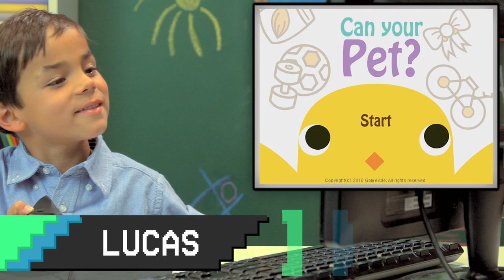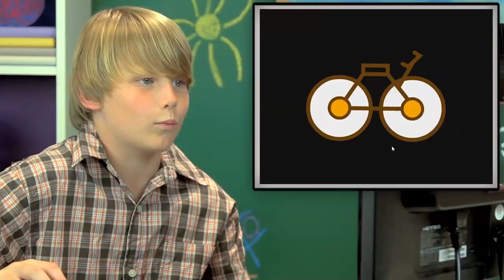CAN YOUR PET? (Kids React: Gaming)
Enjoy watching the Kids play the cute and adorable game, Can Your Pet?!

More Kids React: Gaming coming soon!

SEND US STUFF:
The following episode featured the following Reactors:
Caden
Chloe
Emma R.
Evan
Krischelle
Lucas
Marlhy
Tyler

Produced by Vincent Ieraci
Production Assistant - Danny Donaldson
Assistant Editor - Rachel Lewis, Rebecca Wood